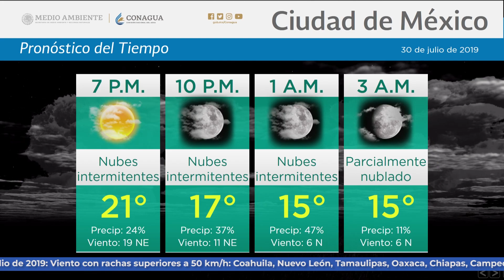30 de julio de 2019 1900h Pronóstico del Tiempo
30 de julio de 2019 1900h Pronóstico del Tiempo